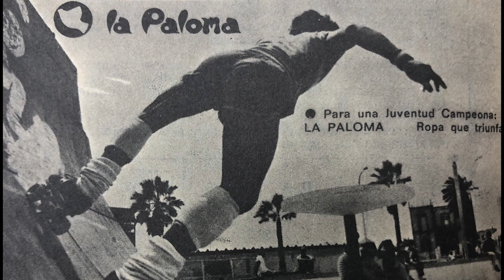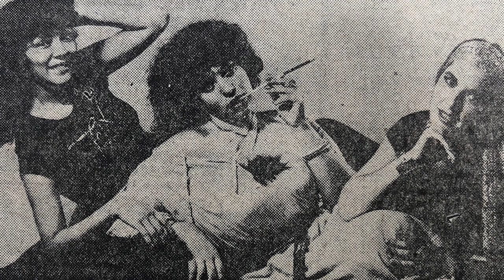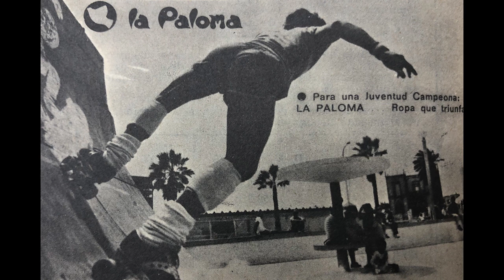The Rollet’s - Se que mientes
Para 1980 la moda a nivel mundial eran los patines y Panamericana Televisión preparó un programa que tituló “Roller Boogie”, bajo la conducción de Susana Alcántara (sobrina de Genaro Delgado Parker).

Manuel y Saúl Cornejo aprovecharon la oportunidad y propusieron hacer una cortina en onda roller que luego se extendería a un LP y a una agrupación: The Rollet’s. Ellos tocaban todos los instrumentos con el acompañamiento vocal de las hermanas Malena y Nancy Calisto y Giovanna Reynaga (de la orquesta de Santiago Silva).